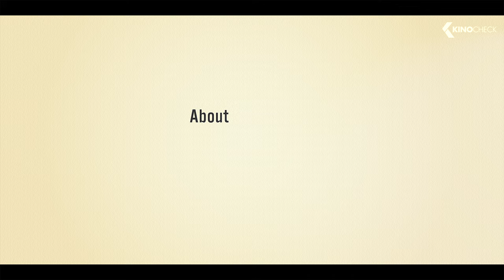MÚSICA Trailer (2024) Camila Mendes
A young man, plagued by the music in his head, has to come to terms with an uncertain future while balancing love, family and Brazilian culture in Newark, New Jersey.

Música (2024) is the new comedy movie starring Camila Mendes, Rudy Mancuso and J.B. Smoove.